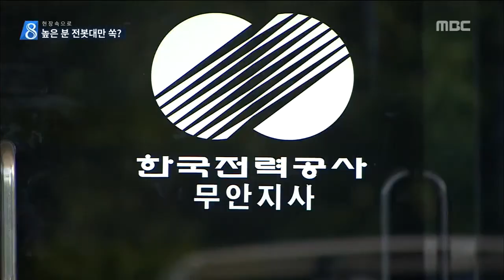[뉴스데스크]"국회의원 민원"VS"정상적 민원처리"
◀ＡＮＣ▶
한전이 전봇대를 옮겼는데
난데없이
특혜 의혹이 불거졌습니다.

그동안 주민들의 요구는
번번이 무시하다가
국회의원 건물 근처에 있는
전봇대만 이설했다는 건데요.

한전은 정상적인 민원 처리라고
밝히고 있지만
뭔가 꺼림찍합니다.

           ◀ＥＮＤ▶

새정치연합 이윤석 의원의
무안군 사무소입니다.

한전이 지난 2월, 2천여만 원을 들여
건물 인근의 전봇대 2개를 뽑았습니다.

한전은 '노후된 전봇대가 건물로 기울어
위험하다'는 의원실의 민원이 2차례
접수된 데 따른 거라고 설명합니다.

           ◀ＩＮＴ▶강성원 /한전 무안지사장
"특혜의혹 아니냐, 갑질 아니냐...그런다면
작년에 해줬죠"

시민사회단체들은 상가 앞의 다른 전봇대는
그대로 놔두면서 유독 국회의원 사무소 인근
전봇대만 철거한 것은 특혜라며 반발하고
있습니다.

한전은 이 의원 사무소 앞 뿐만 아니라
다른 전봇대도 민원에 의해 이설한 사례도
있다고 밝혔습니다.

           ◀ＩＮＴ▶한전 관계자
"인도 중앙에 있기 때문에 이 전주는 반드시
퇴거가 돼야합니다. 특히 지금 현재 가옥
쪽으로 가있고, 인도 중앙에 있는 전주는
한전에서 반드시 빼줘야 될 전주입니다"

한전은 이 의원 사무실 인근의
다른 전봇대도 추가 철거에 나섰습니다.

◀ＩＮＴ▶임경남 전력공급팀장/한전 무안지사
"계획돼 있었던 것입니다. 이거 하나 옮기고요
이쪽에 또 하나 있습니다. 똑같은 사유로 인도
안쪽에 들어와 있습니다. 이것도 저희들이
계획 중입니다"

그러나 시민사회단체가 대규모 집회신고를
경찰에 접수한 지 하루 만에 한전이 설계를
끝내고, 집회를 하루 앞둔 시점에 공사를
시작한 것으로 확인되면서 배경에
궁금증이 커지고 있습니다.